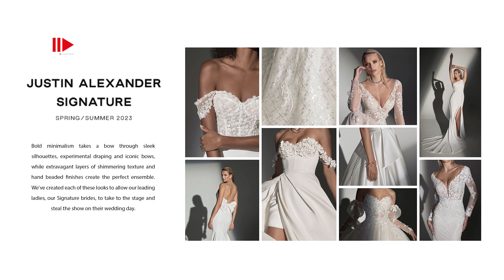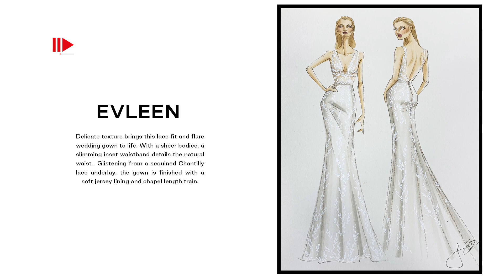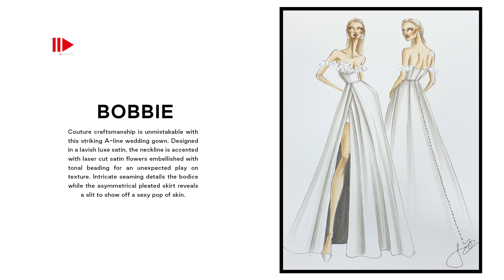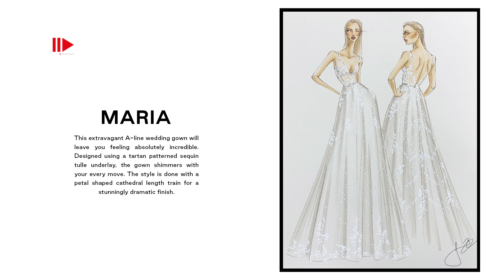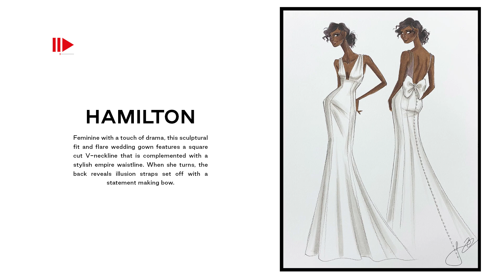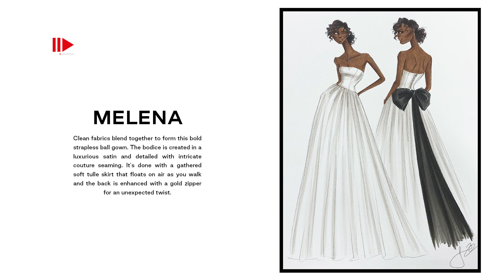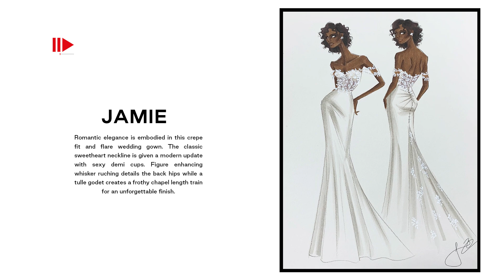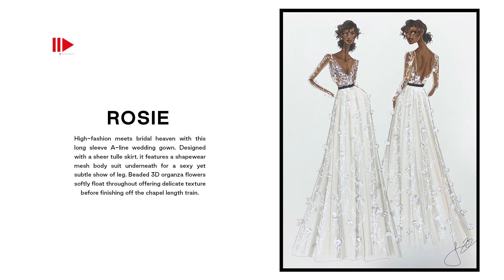JUSTIN ALEXANDER SIGNATURE Bridal Spring 2023 New York - Fashion Channel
T&G Wedding, Justin Alexander's first bridal fashion line, started in 1946 in Brooklyn, New York, at a period when women were rejecting clothes as a basic necessity and embracing fashion as a way to express femininity, confidence, and beauty.

Justin Alexander has grown from humble beginnings to become a modern designer and producer of mid- to high-end wedding dresses and accessories.

Each design is distinguished by its antique inspiration combined with contemporary elements.

Justin Alexander creates the ultimate wedding day look with breathtaking shapes, embellished necklines, and meticulous attention to detail, inspired by the convergence of fashion trends and the desires of actual women.

Fabrication, design, style, and price range vary every brand, and each caters to a distinct bride.